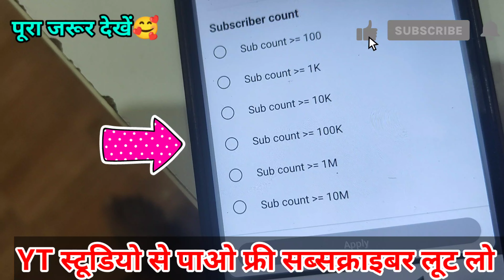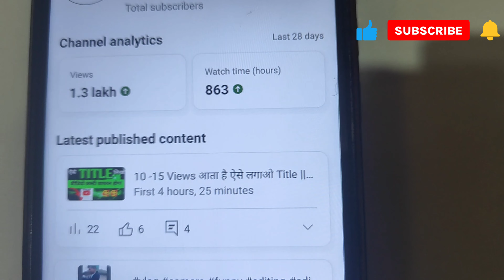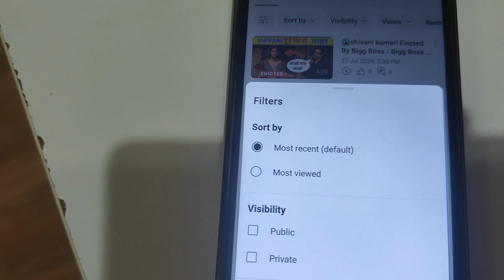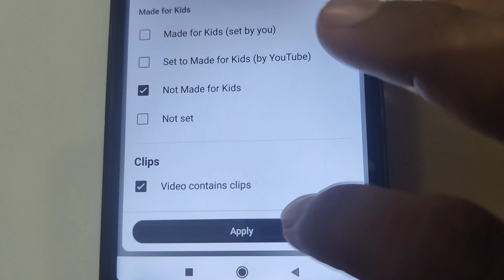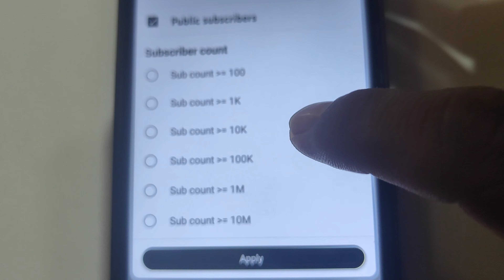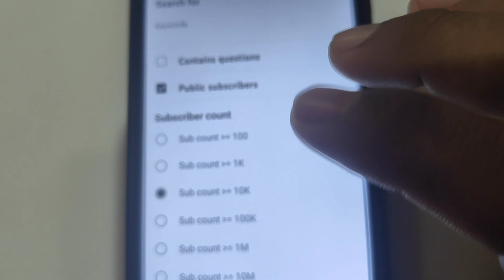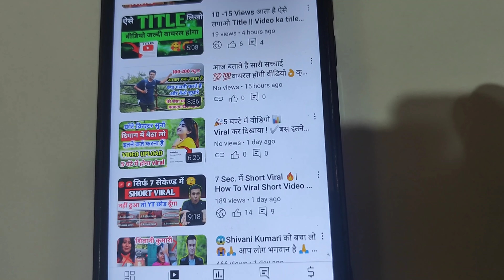🤩बल्ले -बल्ले Yt Studio ने दी खुशखबरी ! 🎉 1k Subscriber फ्री में ले जाओ